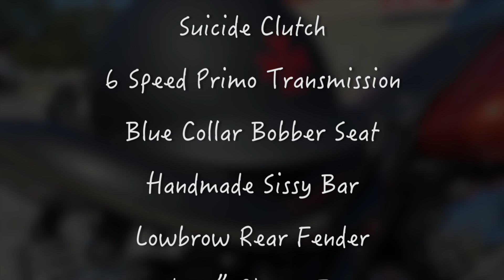'95 Softail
Set to "Road King" by Jeffrey David's BLUES CONNECTION